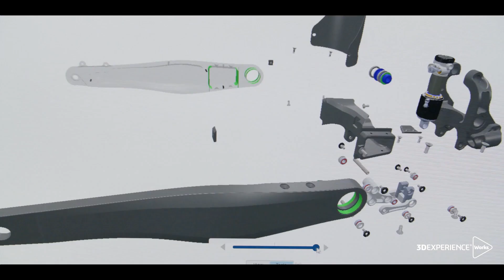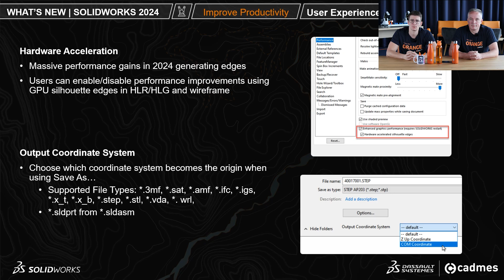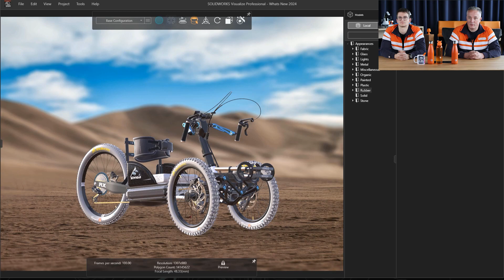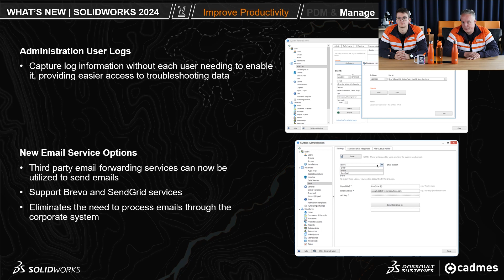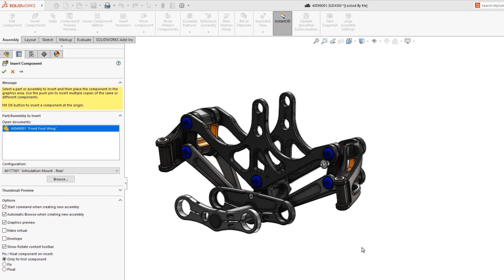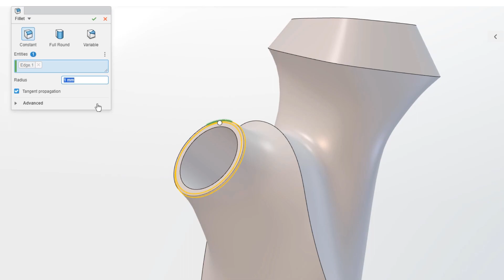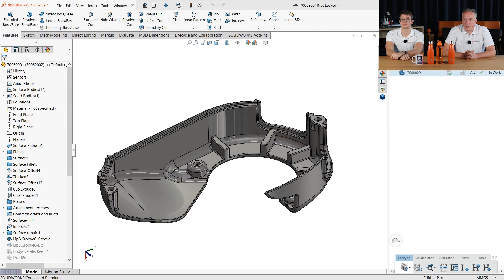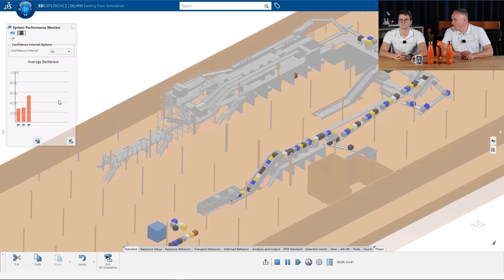Whats New SOLIDWORKS 2024